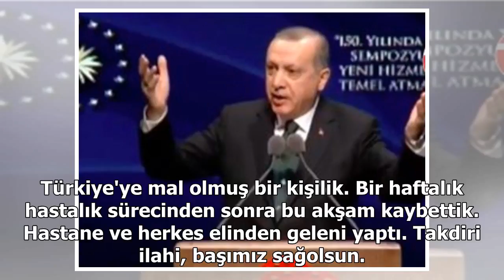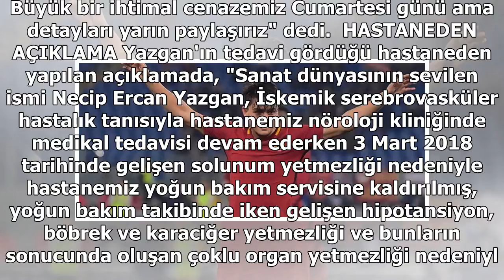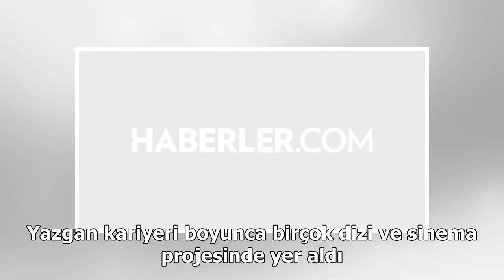Usta Oyuncu Ercan Yazgan Hayatını Kaybetti (Hastaneden Görüntüyle)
Haber-Kamera: Soner HASIRCIOĞLU/ İstanbul DHA  Usta oyuncu Ercan Yazgan hayatını kaybetti. Sultangazi'de özel bir hastanede felç tedavisi gören Yazgan  3 Mart 2018 tarihinde solunum yetmezliği nedeniyle hastanenin yoğun bakım servisine alındı. Yoğun ...